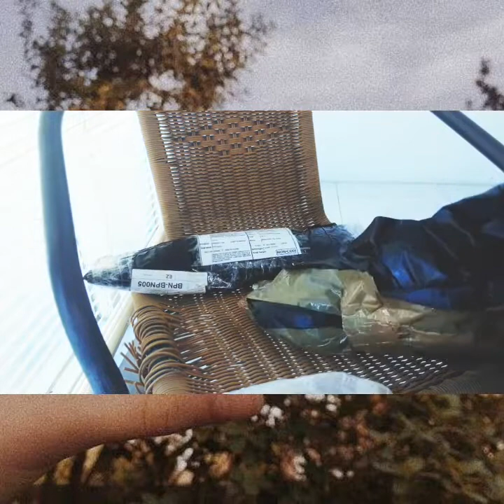SHOPEE HAUL 2020, DRIED FLOWER BUNGA KAPAS, BUNGA ARTIFICIAL, BUNGA PINUS AESTHETIC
1 tangkai Dried Cotton flower artificial seharga Rp6.900. Dapatkan sekarang juga di Shopee!